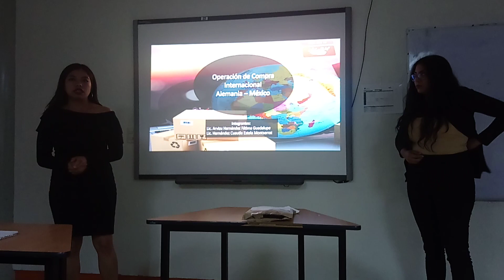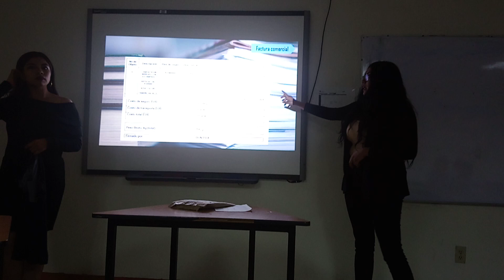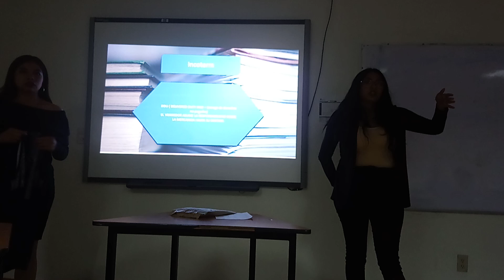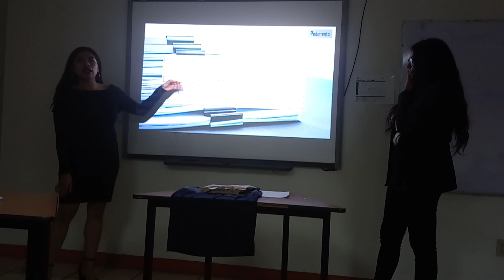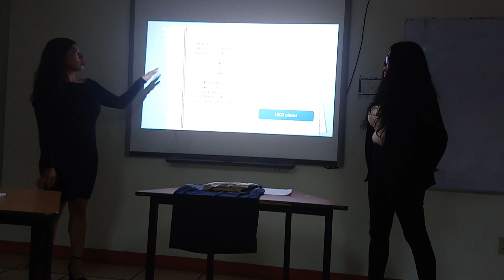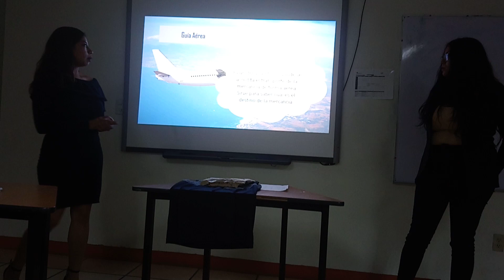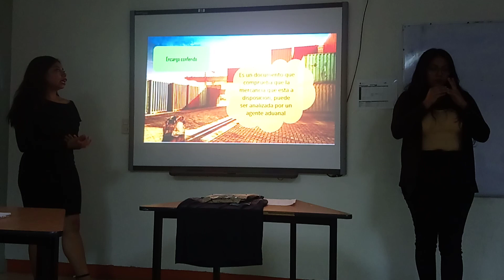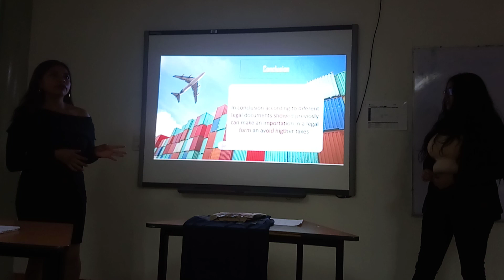10 de agosto de 2019